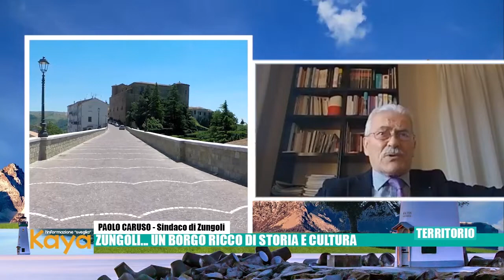A Kaya, il Sindaco Paolo Caruso e “Zungoli… borgo ricco di storia e cultura”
Con il Sindaco di Zungoli, Paolo Caruso, abbiamo raccontato a “Kaya, l’informazione sveglia” la storia, le tradizioni e la cultura di questo piccolo borgo, Bandiera Arancione del Touring Club italiano e tra “I Borghi più belli d’Italia”.